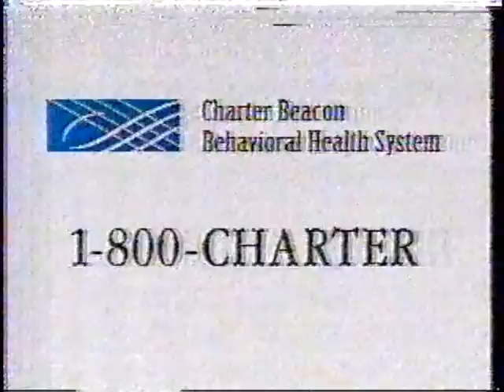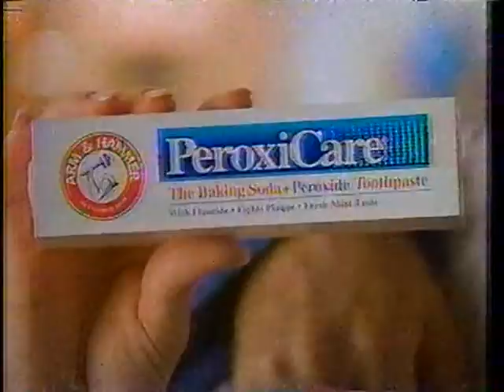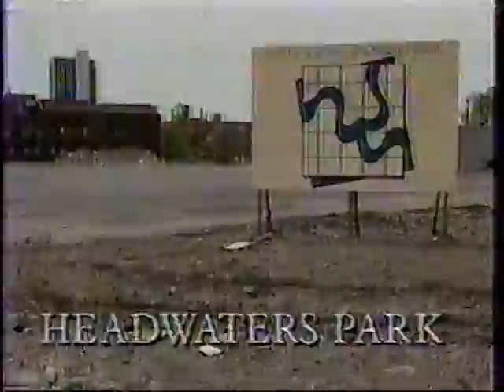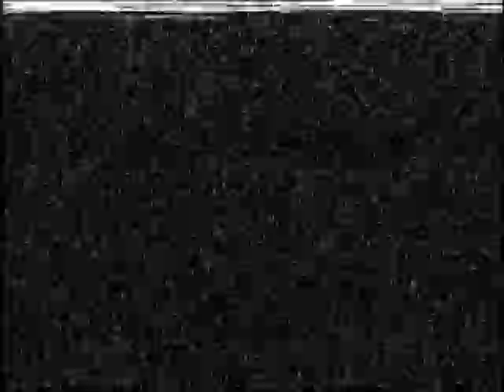Dennis Prager Show - (September 7, 1994) + (Network Outage/Technical Difficulties @)